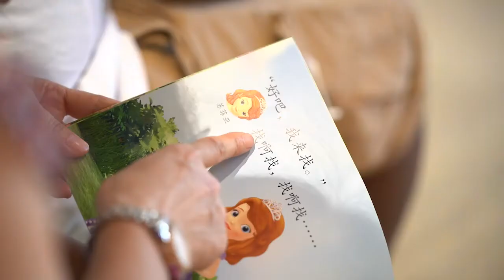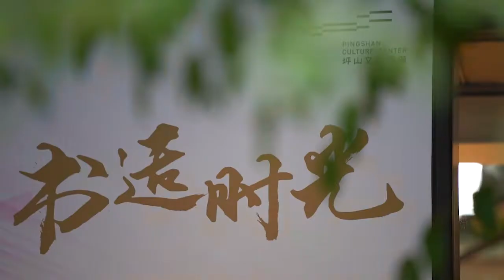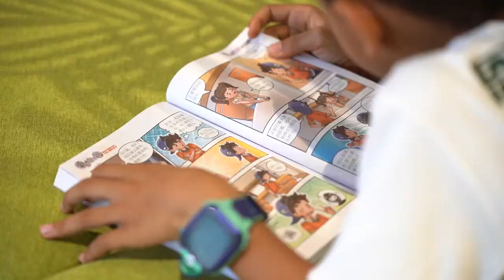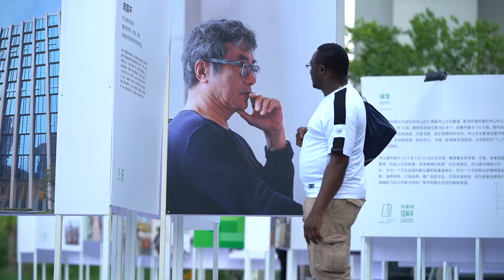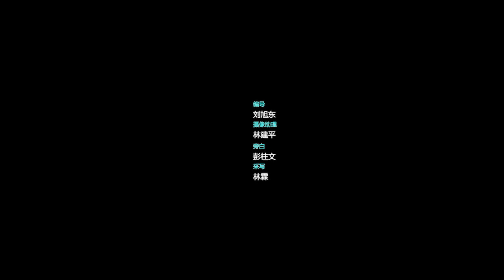Happy family of five in Pingshan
This video is republished with permission of Shenzhen Daily.

Writer: Liu Xudong  |  Editor: Holly Wang  |  Updated: 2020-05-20

On the hot early summer afternoon of May 7, Amorn Samuel and his family were walking to a newly opened bookstore near their apartment in eastern Shenzhen's Pingshan District.

The two boys of the family, Robert and Peter, were leading the team, riding self-balancing scooters and carrying footballs. Following them were their little sister Anna and their mother Xu Liufeng, a spirited woman. The six-year-old girl, with two high pigtails, was riding a scooter in her modern-style cheongsam. Samuel showed up at last, walking slowly while constantly wiping sweat from his forehead.

Samuel came from Ghana and has been married to Xu for over 12 years. Now they run a logistics company together. For the family, life is happy and gratifying.

Their story started when Samuel met Xu, an inspiring young woman, while doing business. It was not love at first sight, but after they met they started to talk, “freely and nicely.” That touched the heart of Samuel, and love came unexpectedly to the man who never dreamed of getting married in China.

Things have been going well for the couple after marriage. They started a company together, and after they had two boys, little Anna came as part of an unexpected blessing. “Back then my wife was pregnant with twin girls. One was lost, but fortunately, the other survived. That’s where the girl came from,” said Samuel while little Anna was playing with her brothers.

To Xu, Samuel is an attentive husband with a gentle heart. “We seldom fight. When I’m down, he would know how to make me feel better. Also, we live with my parents. When they’re upset, he would talk to them, offer to analyze their problems and set their mind at rest,” said Xu.

To Samuel, the key to dealing with family issues is understanding. “When someone's married in a foreign land, he should read more books and learn the local culture to know what's really happening. Then we'll know how to deal with the problems and move forward,” said Samuel.

Currently, the boys are studying in Pingshan Experimental School and are members of the school’s football team, while little Anna is in kindergarten and will attend primary school in the coming September.

“They have lots of friends in the neighborhood. The boys can play Dou Dizhu (a poker game popular in China) really well,” said Xu.

When work is over, the family might visit Pingshan Library or the newly opened bookstore every now and then for some reading together, or take a walk in the Pingshan Central Park.